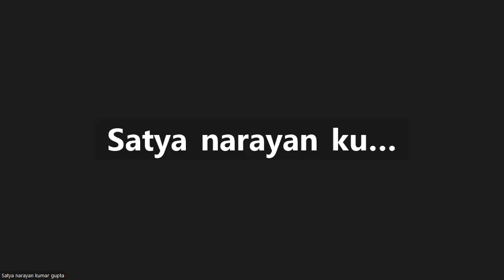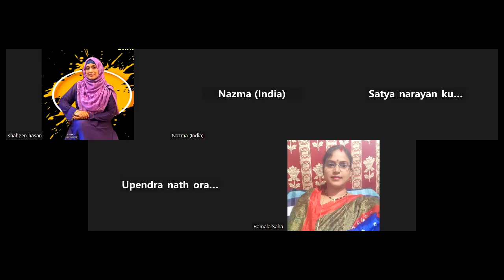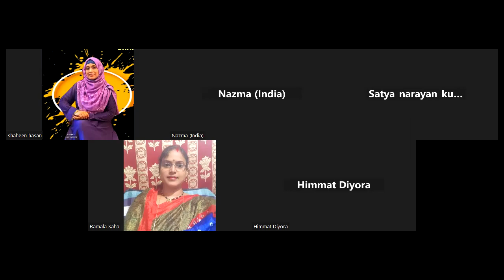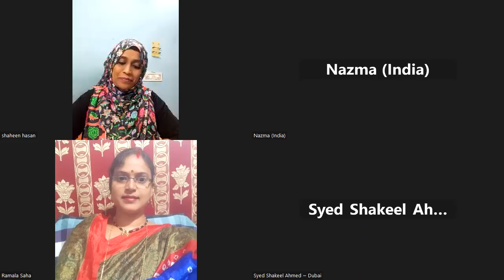ONPASSIVE ll BRAND AMBASSADOR FEEDBACK ll